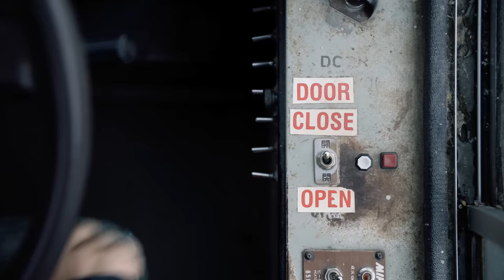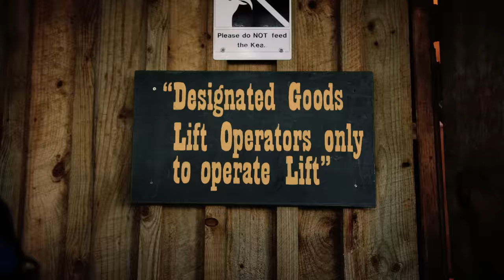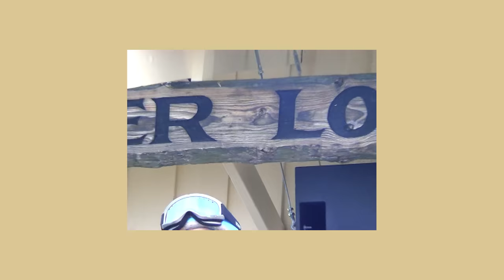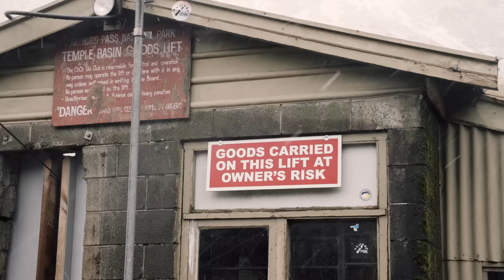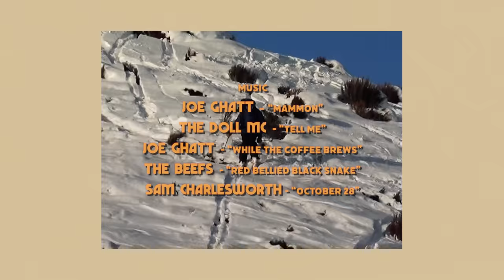FULL FILM: The Great Alpine Highway 73 - Skiing Aotearoa's Southern Alps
An all star crew exploring some of the most unique mountains in the world - the Canterbury clubfields.
Join professional skiers Nico & Miguel Porteous, Craig Murray, Jamesa Hampton and Manu Barnard as they pile into Rongo - a converted school bus, and explore some of New Zealand's best terrain.

Thanks to all of the clubfields for your warm welcomes!
Supported by Atomic, POC and Selwyn NZ.
Filmed and edited by Finlay Woods and Chris Maunsell.
Photography by Matt Cherub.